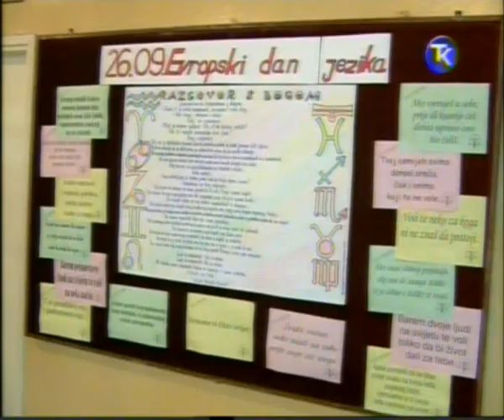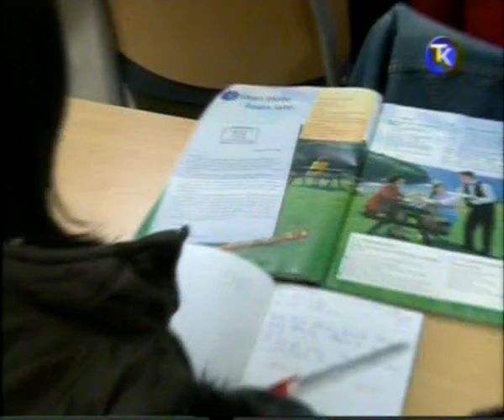Evropski dan jezika @ JU MS Hemijska škola Tuzla 2007